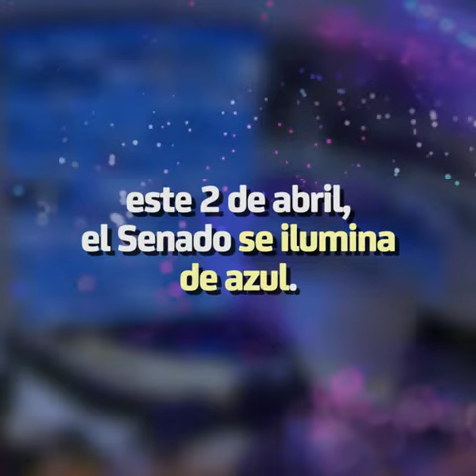Senado de la República